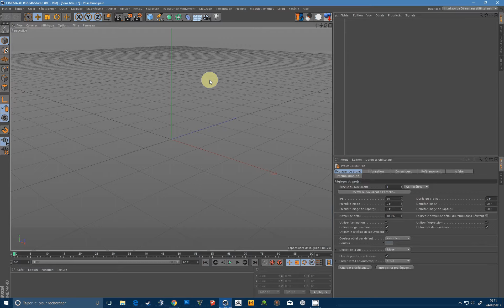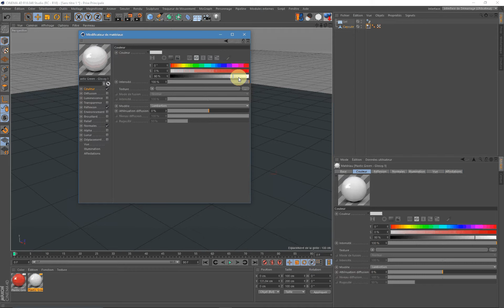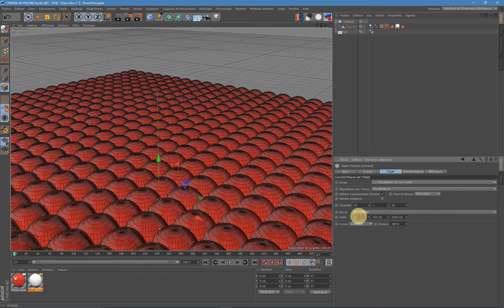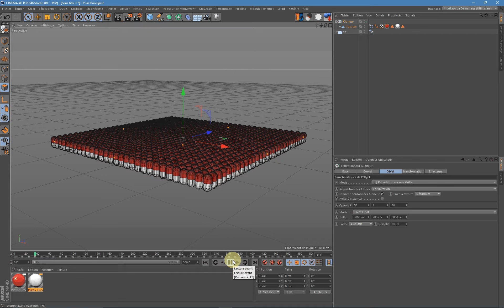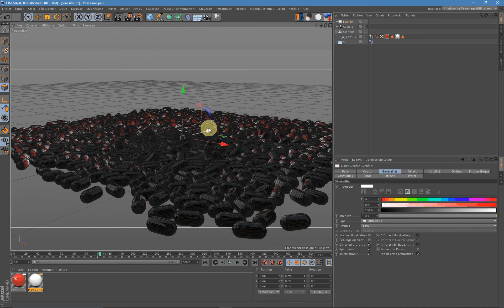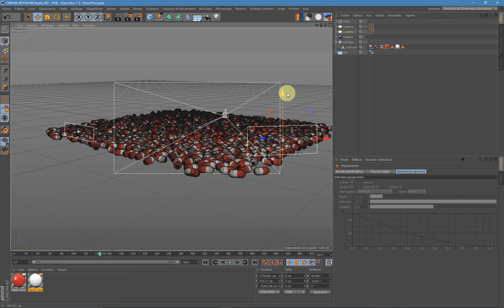Proposition 1 - Médocs (CINEMA 4D)